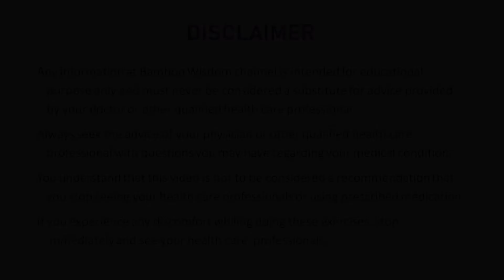Exercises To Help Your Facial Skin! Endocrine Disorders - (2) - Dysmenorrhea and Acne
Common endocrine disorders for women are dysmenorrhea, acne on the face, mood swings, and low back soreness which are all related to the onset of menstruation. We will discuss these health problems from the perspective of Chinese medicine and Western medicine, as well as, how to maintain endocrine functions to improve the  facial skin tone.

In this video, I would like to introduce you to a unique form of movement: These movements are called the Endocrine exercises. You can do it yourself at home to help balance endocrine functions.  This unique exercise is created by my teacher Mr. Gu.  As you know from my previous videos,  Mr Gu Integrated traditional Chinese medicine, Taoism energy art, and western anatomy to develop it. This exercise not only reduces stiff hip muscles, but also can make the body and especially the pelvis warm in a very short time. It can promote blood circulation around the pituitary gland, adrenal glands and hip area.